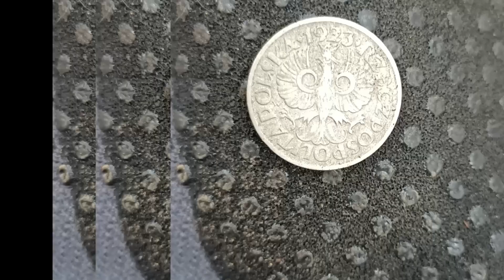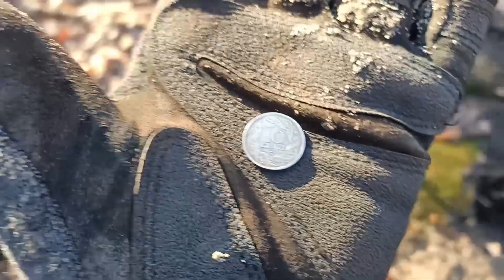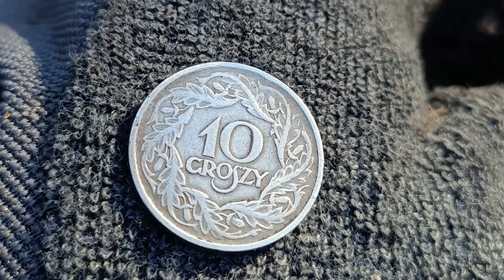Sobotni wypad z Ekipą Drobne fanty OGNISKO Wykopki 2021 Ruda Śląska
Witam ponownie wszystkich wraz z ekipą wybraliśmy się na sobotni wypad w pobliskie lasy w Rudzie śląskiej z opcją ognisko  zapraszam do oglądania .
Mateusz K. z wykrywaczem
Syn Bogdana wraz z żona
Dawid wraz z żoną